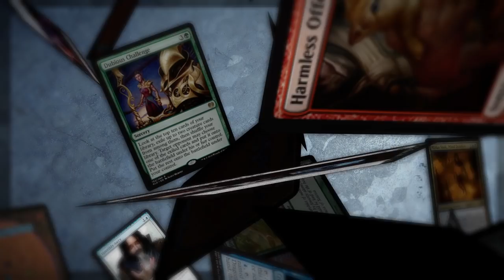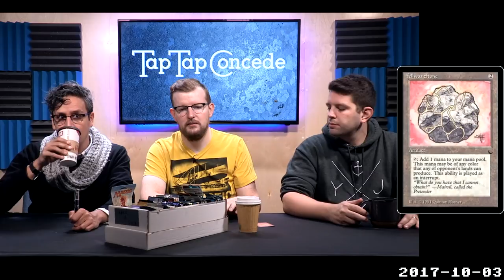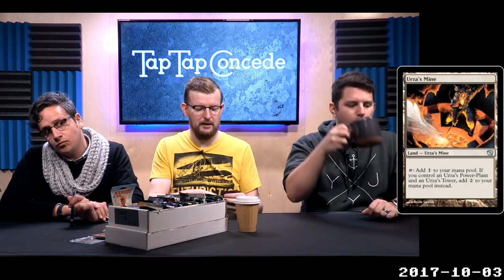TTC 191 - October Crack-A-Pack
We have so many packs of Magic cards. Send help.